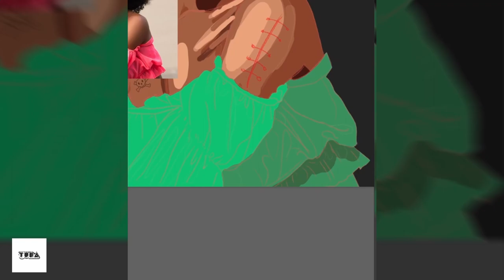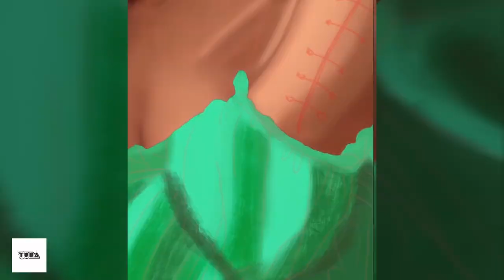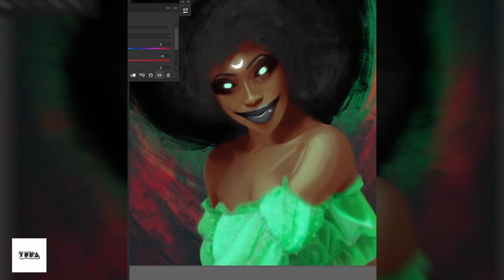Madusa Portrait I Speed Paint I Photoshop I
Had fun transforming this beautiful girl into a creepy witch/madusa